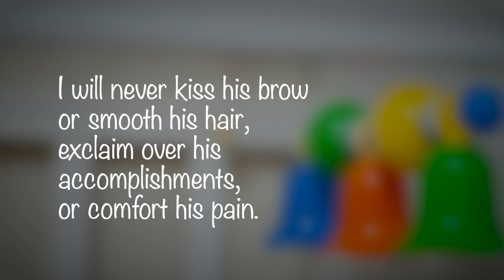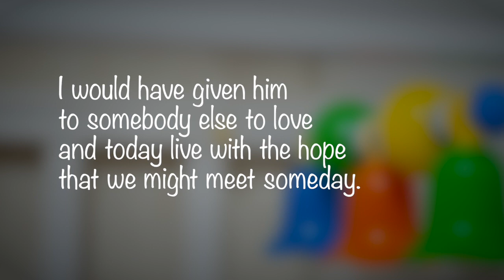Faith Story | Shawn Lohry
Have you ever faced an unplanned pregnancy? Maybe you're pro-choice and believe abortion should be an option for all women. In this video, Shawn shares her powerful story about the true cost of her decision to have an abortion, as well as how she found hope and healing in the loving arms of Jesus!

*If you are facing an unplanned pregnancy and want to talk with someone about what comes next, our partners at Her Health are trained and skilled at walking women through their next decisions and steps.

Men, you are not alone. If your partner thinks she might be pregnant and you're both unsure as to what you should do, there is someone you can talk to. Her Health offers a program just for men.

All Services are FREE and CONFIDENTIAL.